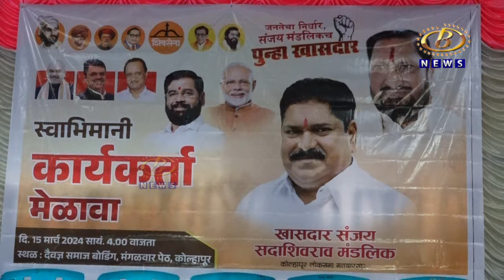लोकसभा निवडणुकीची चाहूल लागताच इच्छुकांकडून कार्यकर्ते मेळावे सुरू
लोकसभा निवडणुकीची चाहूल लागताच इच्छुकांकडून कार्यकर्ते मेळावे सुरू, खासदार संजय मंडलिक आणि श्रीमंत छत्रपती शाहू महाराज यांच्याकडून स्वतंत्र बैठकांचं आयोजन